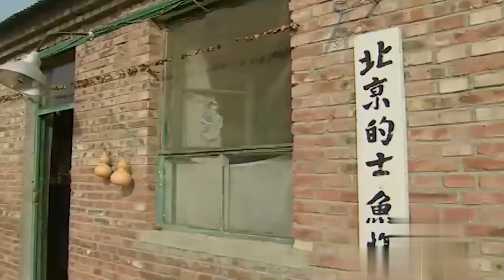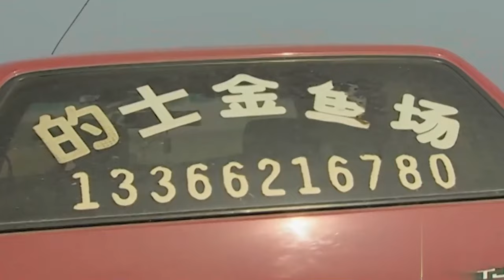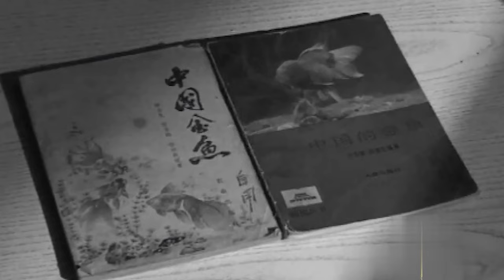为乾隆饲养金鱼的训鱼师的传人，带来奇特金鱼，长得也太奇怪了，但价值过万！【百科探秘】